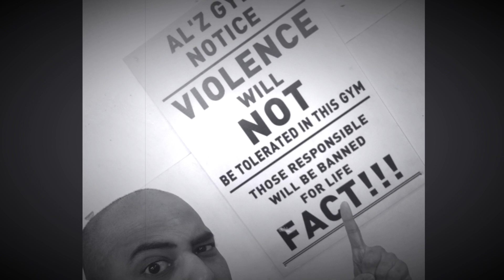OLD SCHOOL GYM WORKOUT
On this video i am training shoulders at an old school gym with my good buddy Jav @ALZGYM in Oldham.

Help the channel by donating: 👇🏽